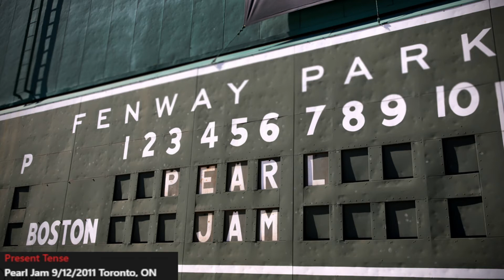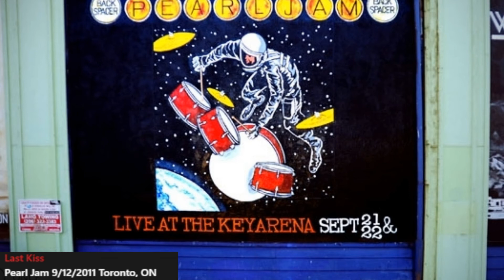Pearl Jam - Toronto 09/12/2011 - Full Live Show - Air Canada Center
Air Canada Center

SET 1
Go
Animal
Olé
Hail, Hail
In My Tree
Sad
Dissident
Setting Forth
Corduroy
Gods' Dice
Deep
Garden
Wishlist
Even Flow
Present Tense
Rats
State Of Love And Trust
The Fixer
Porch

ENCORE 1
Last Kiss
Just Breathe
I Got Id
Cinnamon Girl
Light Years
Jeremy
Why Go

ENCORE 2
Do The Evolution
Alive
Kick Out The Jams
Baba O'Riley
Yellow Ledbetter